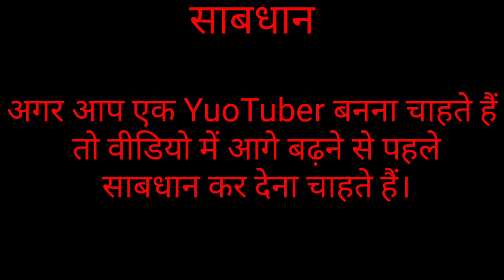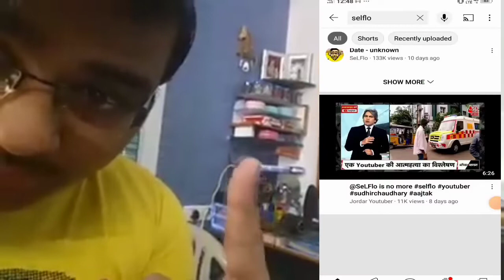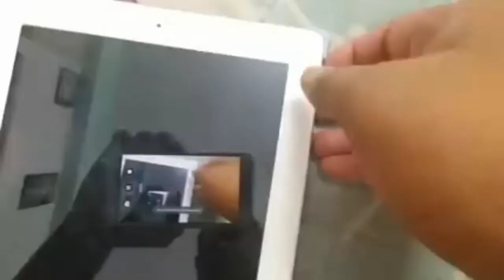SeLFlo Views नहीं आए तो कर लिया खुदखुशी @SeLFlo | Last Video SeLFlo ka | RIP SeLFlo Suicide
Suicide for Views , @SeLFlo Youtuber Deena Latest Update , 17th September 2015 , Date - unknown , SeLFlo in on more , SeLFlo , Hydrabad's Youtuber Selflo Died , Selflo last Massage to Hisns , Selflo Last Video Deleted , Selflo Death News , Selfi Youtuber ne kiya Suicide , Selflo Youtuber ne kiya aatmhatya ,